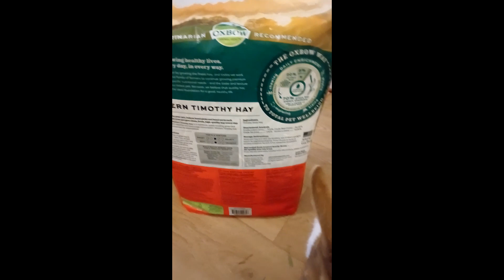Bunny Notices His Toy Trunk Has Been Taken Out of his Room!